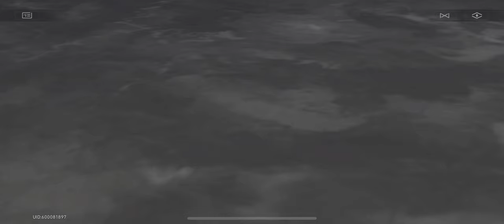Honkai Star Rail || 2.3 Trailblaze Mission Pt 2